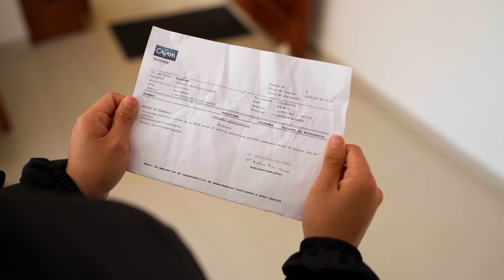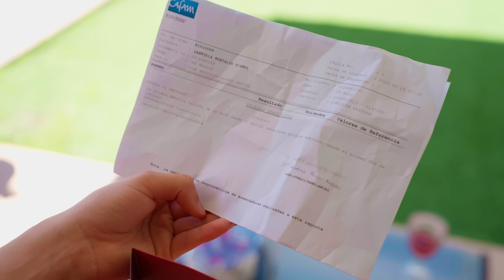Jovencito se enamoró de la madre de su novia por esta razón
Jovencito se enamoró de la madre de su novia por esta razón, no creerás lo que sucedió...

Mensajes y videos de reflexión, Motivación que podamos sobre el bien de nuestra familia y persona.